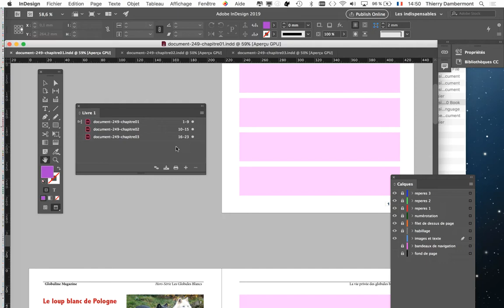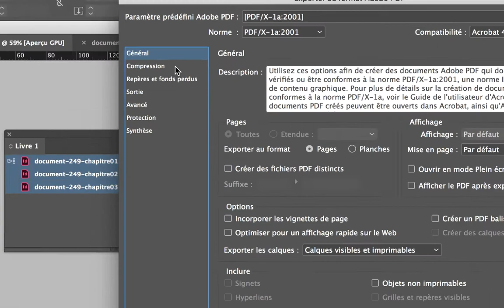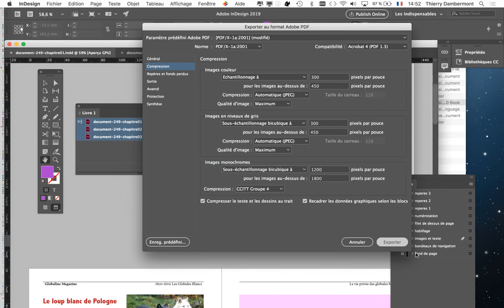partie 15 Travail pour PGRA4 Mise Pg Prat du Q2 2019 2020 avec MONSIEUR DAMBERMONT